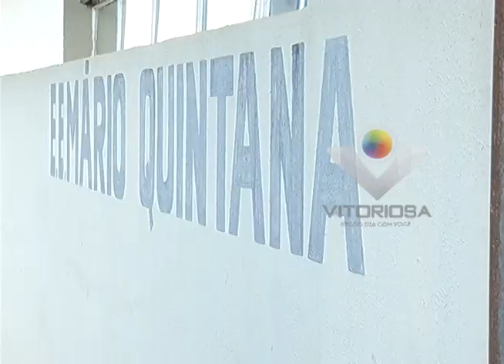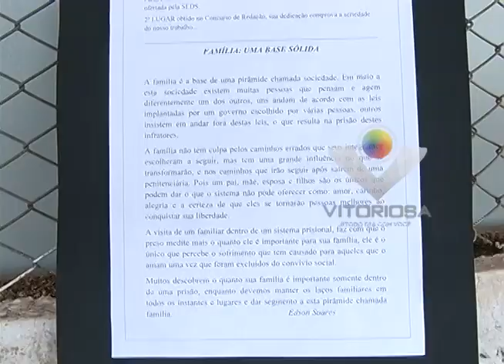Detento de Uberlândia fica em 2º lugar num concurso de redação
Reportagem de Fernando Souza com imagens de Paulo Henrique Soares para o Jornal da Vitoriosa e Portal Uipi de 09/10/2015